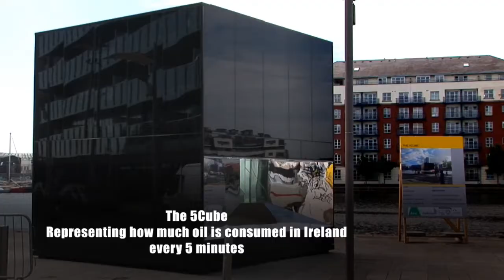Green Opal Media Showreel March 2016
Latest samples of our corporate video productions, events and timelapse material.   Find out more about how we can help you to showcase your product or service to your target market.

Music copyright - Free Corporate Music 'Bluewater'